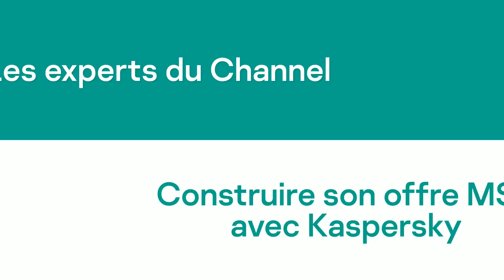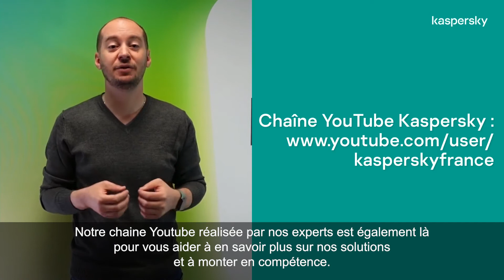Les Expert du Channel – épisode 02 : Comment construire son offre MSP avec Kaspersky